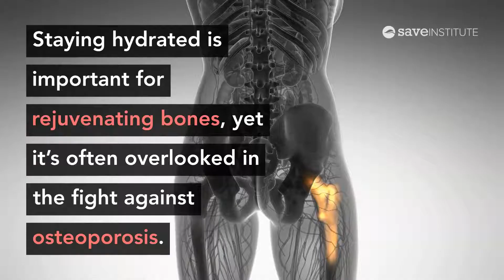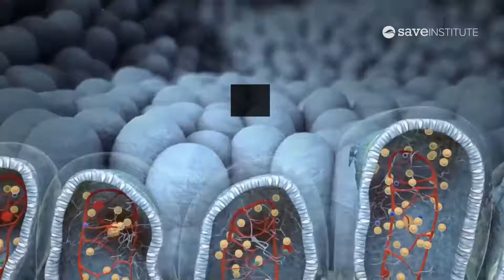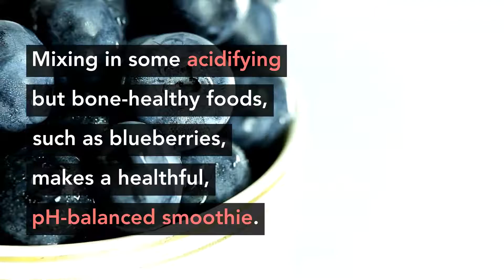6 Amazing Things That Happen When You Have A Smoothie Every Day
Here are the incredible osteoporosis and overall health benefits from drinking an alkalizing, delicious smoothie every day.